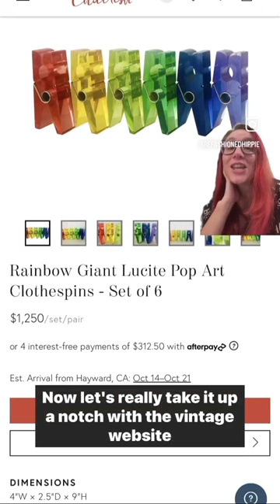Do they just like clothespins?